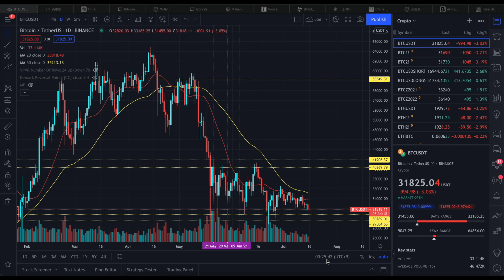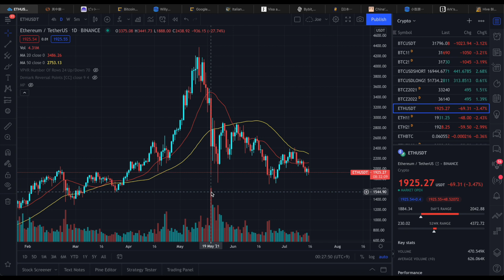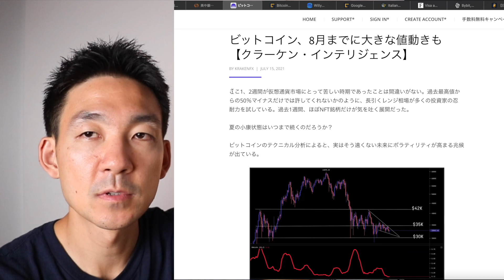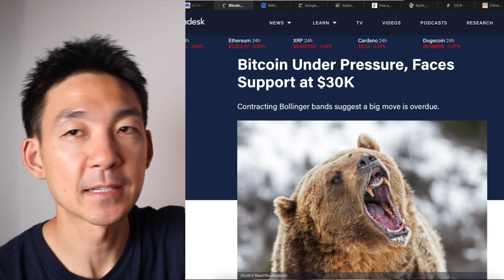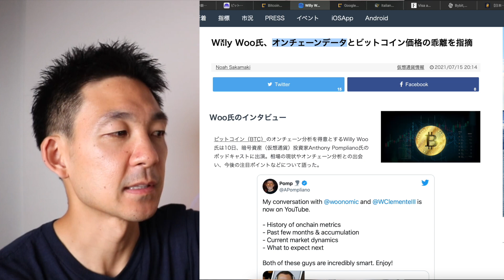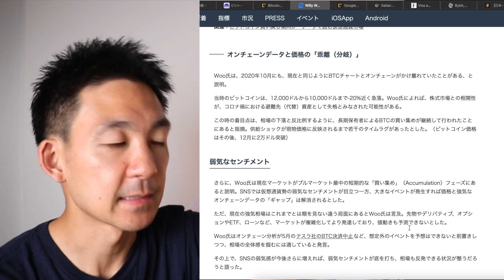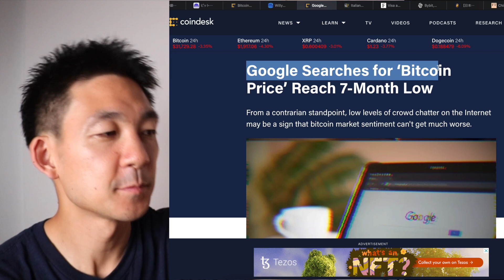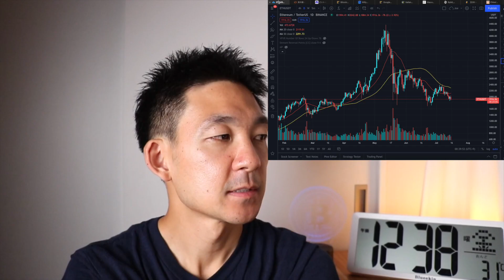ビットコインはいよいよ３万ドル割れ？？下落トレンドとなるか？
僕が使ってるおすすめの取引所：bybit/Binance/BlockFi
①bybit （現物・先物・DeFi）

bybitが日本人に選ばれる理由：
・24時間日本語🇯🇵サポートあり（Web・アプリ共に日本語完全対応）
・25秒で簡単登録、最短5分で取引スタート
・初心者にも使いやすいプラットフォーム
・追証なし

②Binance （現物・先物・DeFi・NFT・オプション）

BlockFiが世界で選ばれている理由：
・暗号資産のレンディングサービス
・デザインがシンプルで使いやすい
・いつでも出金可能
・金利がとても良い
・日本のリクルートも出資
・支払いでビットコインが還元される世界初のクレジットカード発行